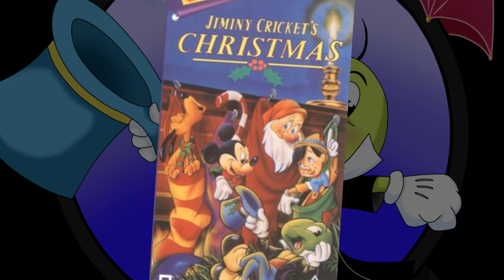SECRETS SUR JIMINY CRICKET ZOOM (#21) - Prince Dyna Violette Disney